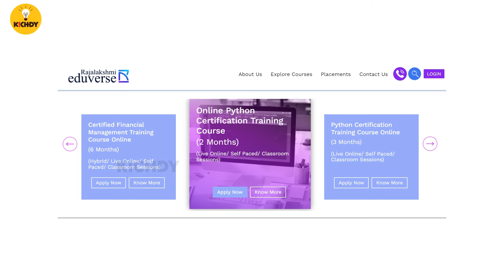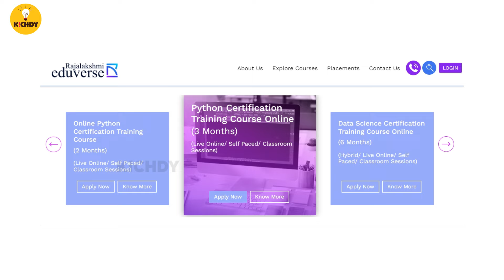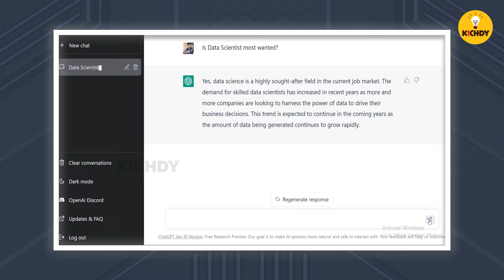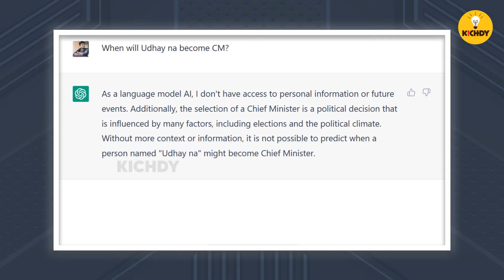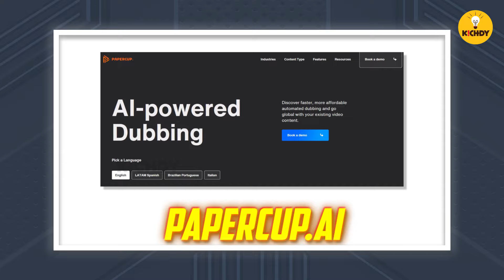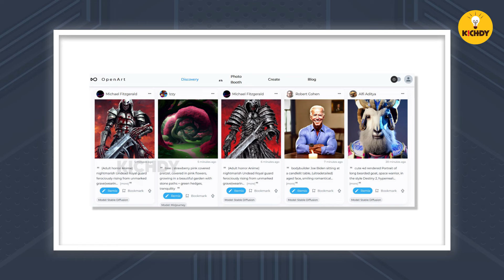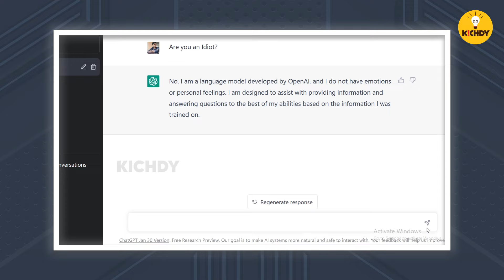2023க்கு பிறகு நம்ம வேலை எல்லாம் இந்த Chat GPT AI தூக்கிடுமா? | chatgpt ai explained | Kichdy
Cinema kichdy
M for Money
Cricket Kichdy